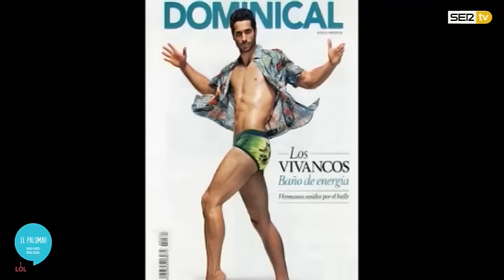ElPalomar (2x40) con Los Vivancos. OhMyLOL, Cadena Ser.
Taconeo, salseo y hasta reguetón en el estudio de Oh!MyLOL con Los Vivancos. Estos maestros del escenario han venido a intentar enseñar a Dani Mateo y compañía a no dar vergüenza en la pista de baile y de paso nos traen unas risas.